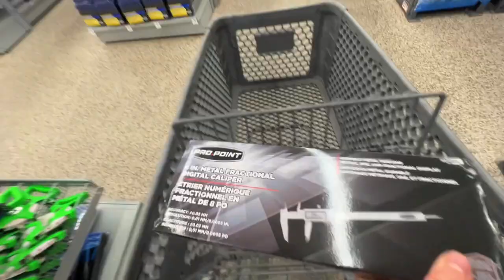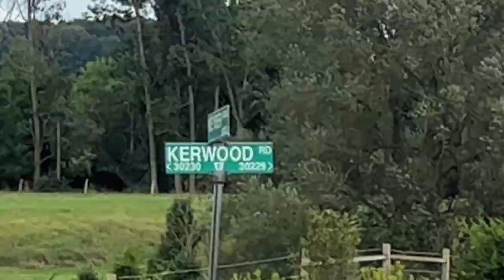ATV Donuts Until DESTROYED!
ATV Donuts Until DESTROYED! I have some new @SuperATVMedia 34" tires so I figured lets finish off these stock Can Am tires with some mega donuts! Then head out boating!